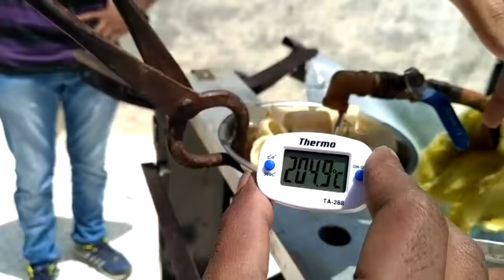Solar Fryer Project | Innovative Project| Engineering Project | Research Project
Solar Deep frying by means of circulation oil heated using the ETC tube and the parabolic focusing the reflector increasing temperature that will make oil to deep fry